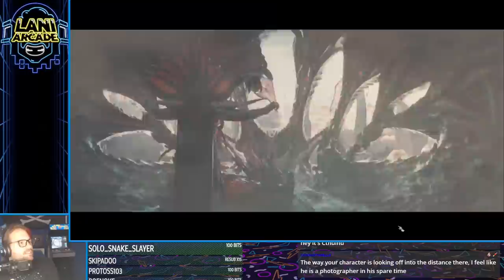Progs n' Pals - 1 - A TFS Adventure